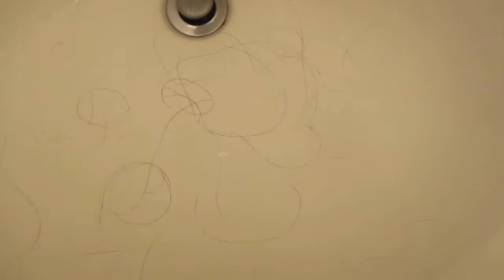Prediction 12/15/20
I see that it will happen sooner we will see it UFO ice mountain collapse